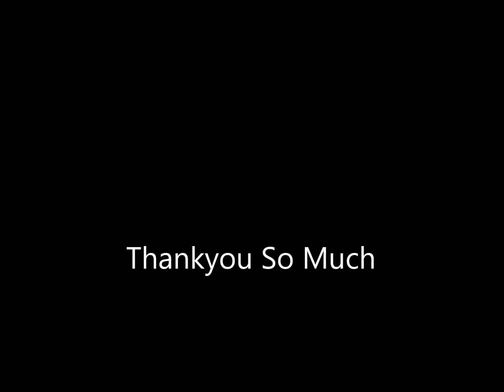Meek Flowers Of Mine Heart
A Little Bit Progressive But A Lead Starts At 2 Minutes And 20 Seconds